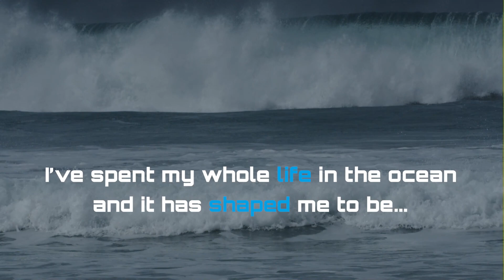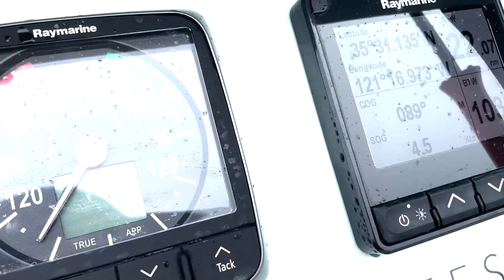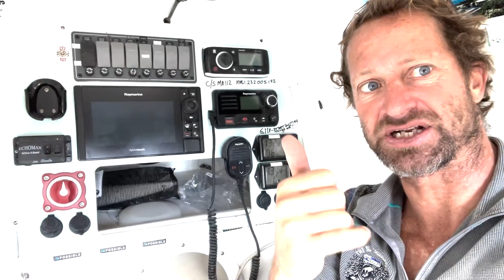Wing Project- Trans Pacific Expedition Video 2022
A World First Project that will inspire/ educate / create and collect  valuable data to help conservation & Ocean Health for science and humanity.